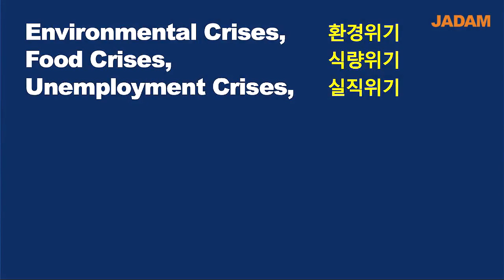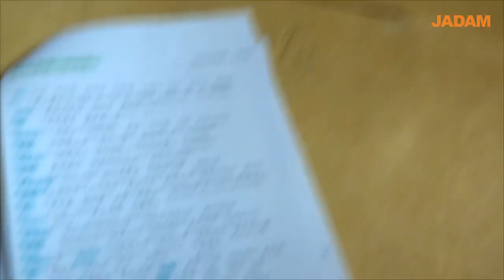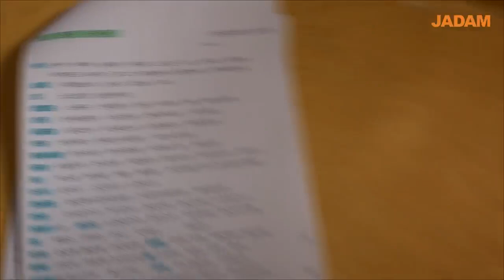생명력이 강해 유기농에 적합한 토종씨앗, 이영동의 토종씨앗(콩) / Lee Young-dong is supplying native Korean seeds.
이영동님 자닮 기사

이영동님은 어머니가 돌아가신 후 곱게 보관해뒀던 토종씨앗을 보고 ‘이것이 어머니의 유훈이구나’ 라고 깨닫고 토종씨앗을 모으고 보급하고자 마음을 먹었다. 어린 시절 어머니와 함께 짓던 농사는 제철에 맞는 씨앗을 심어 가꾸고 가을까지 꾸준히 수확해 먹을 수 있었다. 토종 종자가 가지고 있는 생명력에 대해 들어본다.

Lee Young-dong has 150 kinds of native seeds.